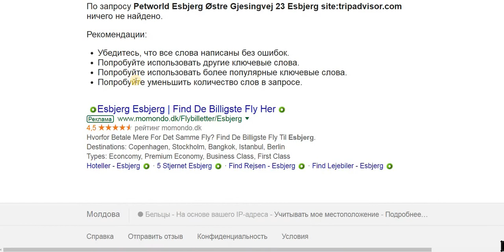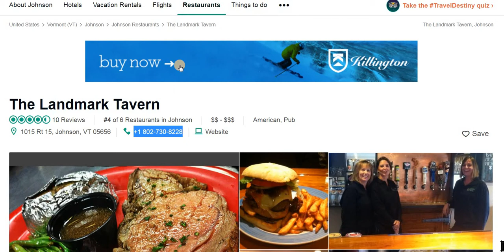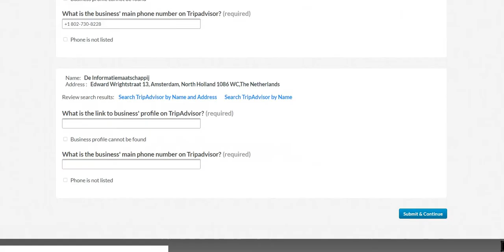1001405 Find Business' Tripadvisor Profile And Capture Phone Number $0.03